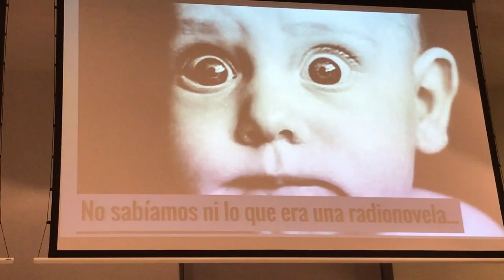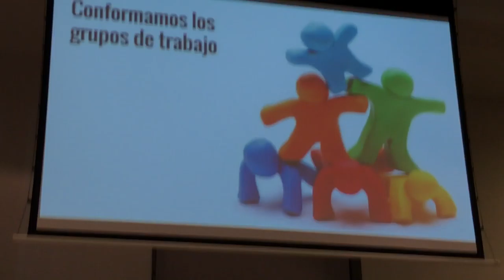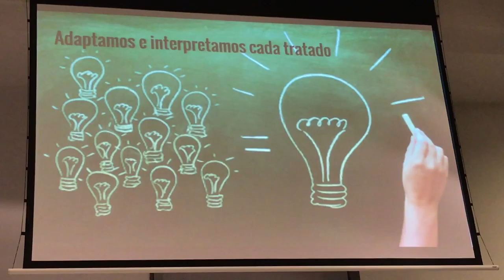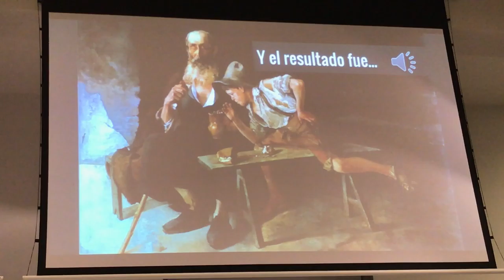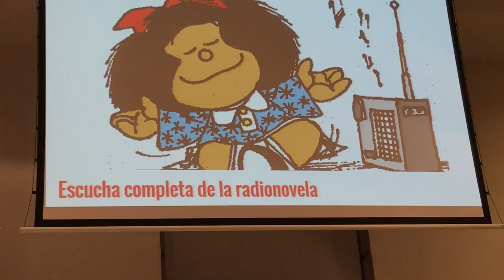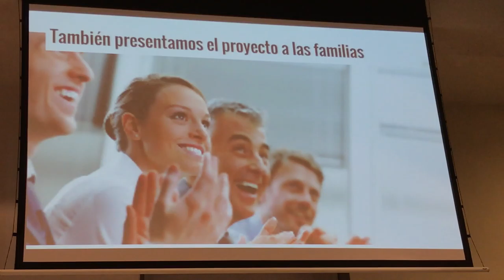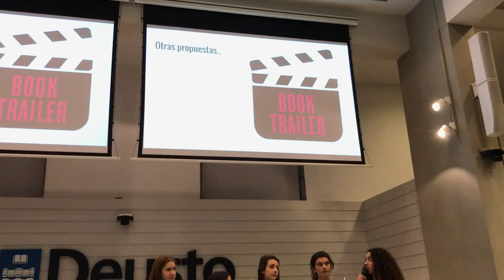auKEraTopaketa17 5º/13 B.V.M. IRLANDESAS: la radionovela del “Lazarillo de Tormes”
B.V.M. IRLANDESAS: la radionovela, una forma diferente de acercarse a “Lazarillo de Tormes”